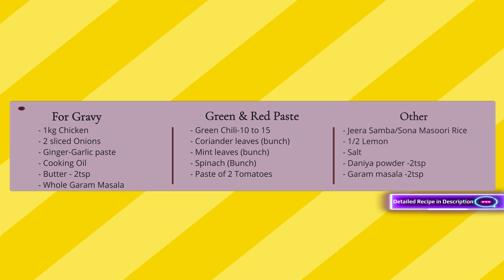Why Chicken Donne Biryani is Bangalore's Best Kept Secret??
Welcome back to 'YashvikFood- Taste of Indian Food in Germany'

The name "Donne" originates from the traditional palm leaf cups used to serve this exquisite Biryani in Karnataka, especially in Bangalore. These large cups or bowls, made from eco-friendly areca nut palm leaves, lend a unique touch to the Biryani, giving it the name "Donne Biryani." Unlike the typical layered and dum-cooked Biryani, Donne Biryani is distinct in its preparation and presentation. One of the best places to savor authentic Donne Biryani is in Bangalore, a beloved culinary landmark.

Ingredients:
- Chicken: 1 kg
- Spinach (a bunch): 150 grams
- Coriander Leaves (a bunch): 150 grams
- Mint Leaves (a bunch): 150 grams
- Green Chilies: 10-15
- Tomatoes: 2
- Ginger-Garlic Paste: 3 tbsp
- Onions: 2 sliced
- Cooking Oil/Ghee: 4 tbsp
- Butter/Ghee: 2 tbsp
- Whole Garam Masala: Bay Leaves: 2, 1-inch Cinnamon Sticks: 3, Fennel Seeds: 1 tsp (very important for this dish), Cardamom: 10 pods, Black Pepper: 10, Cloves: 8, Star Anise: 2
- Salt: to taste
- Lemon: 1/2
- Seeraga Samba/Jeera Samba Rice or Sona Masoori Rice: 1 kg
- Coriander Powder: 2 tbsp
- Garam Masala: 2 tbsp
- Hot Water: 1.5 liters

Pre-preparation:
1. Chicken Marination:
   - Clean and cut the chicken, making incisions on the pieces. Add salt and 1 tsp ginger-garlic paste. Mix well and set aside for 30 minutes to 1 hour.

2. Rice Soaking:
   - Rinse the rice 2-3 times and soak it in water for at least 30 minutes before cooking.

3. Green Paste:
   - In a blender, add spinach, coriander leaves, mint leaves, green chilies, a pinch of salt, and a little water. Blend into a fine paste.

4. Red Paste:
   - Blend 2 chopped tomatoes into a thick paste. Do not add water.

Cooking Procedure:
1. Initial Steps:
   - In a large pot or Biryani handi, heat 4 tbsp of cooking oil/ghee. Add the whole garam masala and fry for 2 minutes until aromatic.

2. Onions and Ginger-Garlic:
   - Add sliced onions and fry until they turn golden brown. Reduce the flame to medium and add 3 tbsp of ginger-garlic paste. Cook until the raw smell disappears.

3. Green and Red Paste:
   - Add the green and red paste to the pot. Increase the flame to medium-high, cover, and cook until the raw smell disappears.

4. Spices:
   - Add coriander powder, garam masala, and 2 tbsp of butter. Cook until the oil separates from the gravy.

5. Chicken:
   - Add marinated chicken pieces, mix well, cover, and cook until the chicken is 70% done, stirring occasionally to prevent burning.

6. Rice and Water:
   - Once the chicken is 70% cooked, add the soaked rice and 1.5 liters of hot water. Stir well, add salt, and squeeze in the juice of half a lemon. Cover and cook on high flame until it comes to a boil.

Important Note:
Adding hot water helps continue the cooking process smoothly, while cold water can shock the gravy, slowing down the cooking and affecting the texture. Always use hot water to maintain the cooking momentum.

7. Simmer:
   - After reaching a boil, reduce the flame to low-medium and cook until the rice is perfectly cooked.

8. Rest:
   - Turn off the stove and let the Biryani rest for 20-30 minutes without disturbing. This allows the flavors to meld beautifully.

Serving:
After 30 minutes, gently mix the Biryani and serve hot with seasoned curd, sliced onions, and a boiled egg. This dish is perfect for family gatherings and special occasions.

Final Thoughts:
Try this amazing dish at home and share it with your loved ones. Let me know the compliments you receive by leaving a comment or tagging us on Instagram and Facebook @Yashvikfood. I'm sure this Chicken Donne Biryani will become an addiction in your household, making every Sunday special.

With love,
YashvikFood

Audio: Vlog Hip Hop
Artist: MarbelSound (Jamendo)